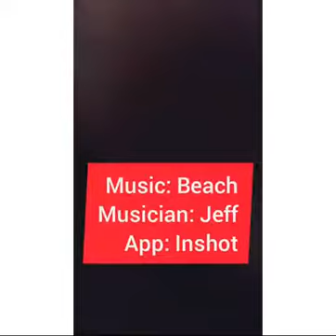Your PROJECTION on Social Media MATTER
In an era where social media is everything, posts should be deliberate because people form a perception based on what they see online about you